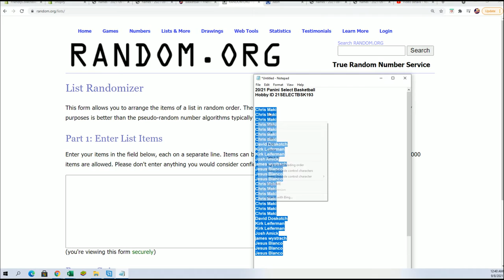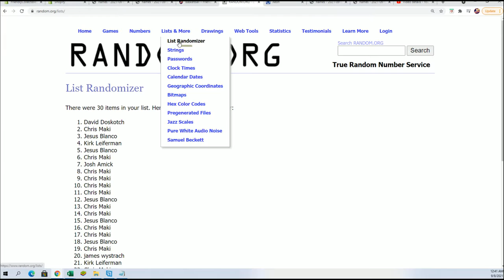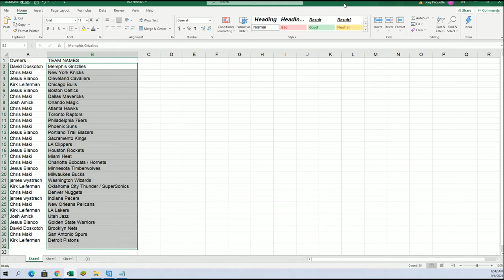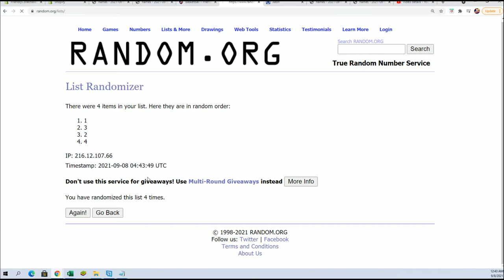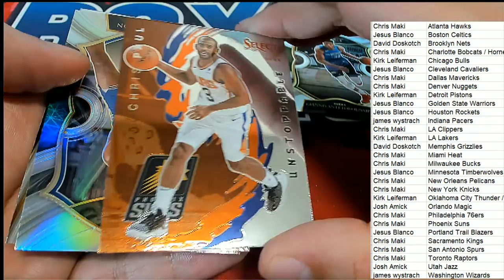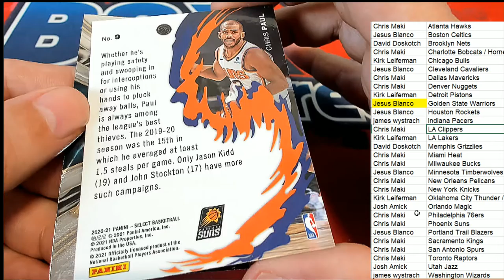2021 Panini Select Basketball Hobby ID 21SELECTBSK193